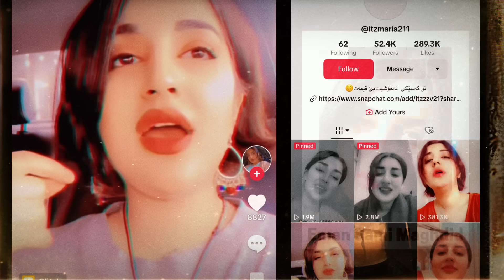MGA TIKTOKER at YOUTUBER MINALAS SA KANILANG MGA PAMILYA - DJ ZSAN STORIES TAGALOG CRIME STORY